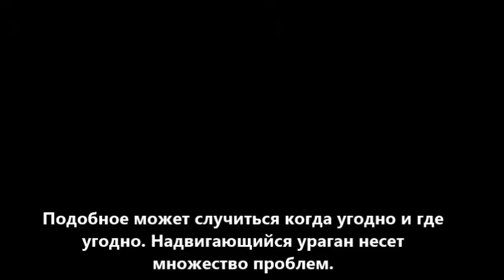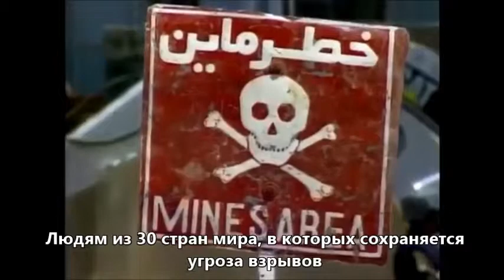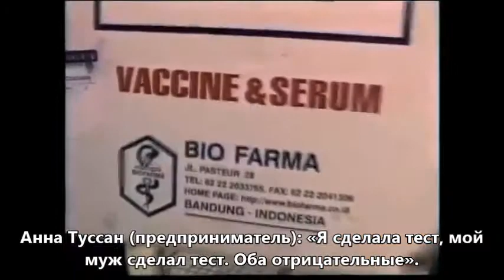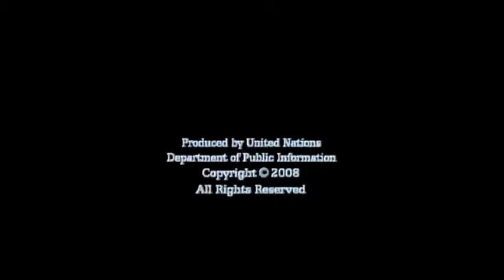ООН это ваш мир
Ролик рассказывает о той работе, которую проделывает ООН и ее агентства по всему миру.